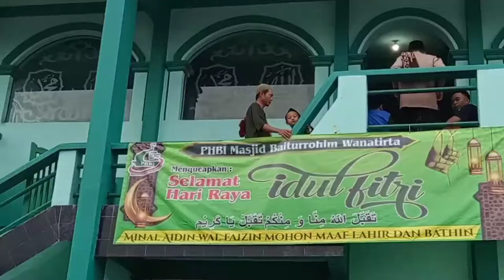Shalat Idul Fitri Di Masjid Baiturrahim Wanatirta 1 Syawal 1443H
Video ini saya dedikasikan untuk warga desa wanatirta, Yang mana sebagai dokumentasi penyambung tali persaudaraan sesama warga.
dalam suasana solat idul fitri di masjid baiturokhim desa wanatirta, yang diikuti seluruh warga dukuh krajan wanatirta. Siappa sajakah yang hadir dan kelihatan jelas di video ini ?
bagaimana juga proses pelaksanaan solat idul fitri tersebut ?
kita saksikan saja tanpa banyak kata,,, yang penting penuh doa untulk semua semoga
B A H A G I A  !!!